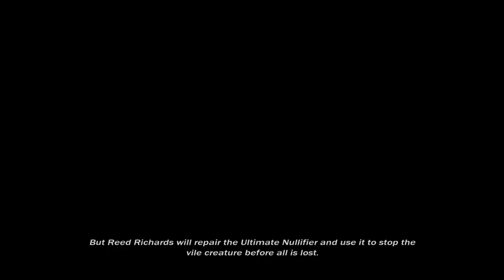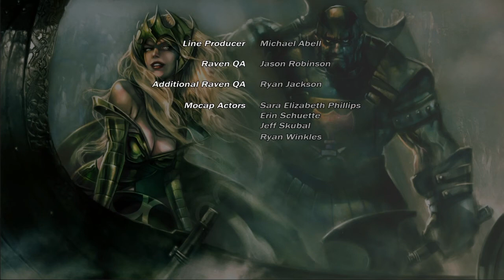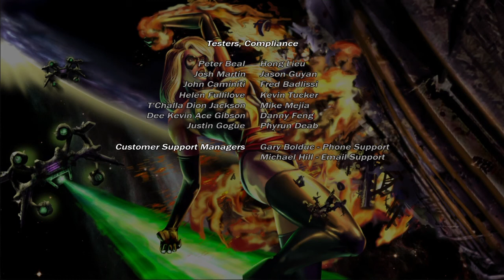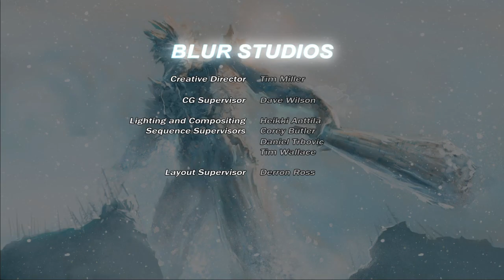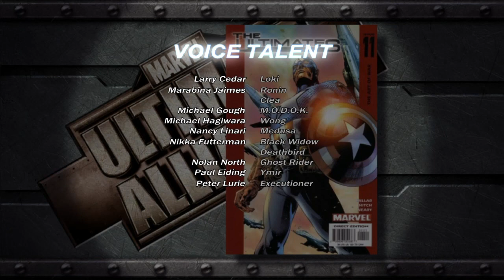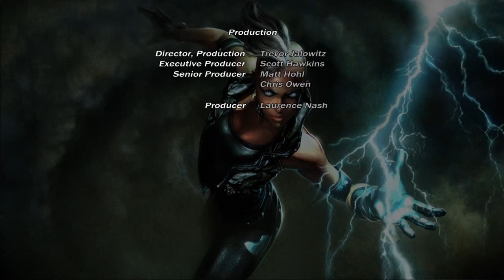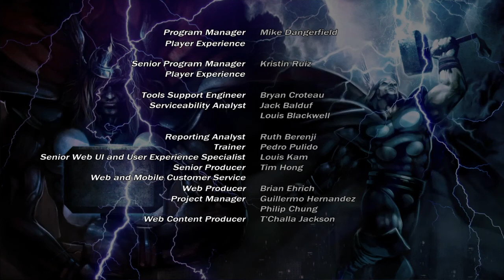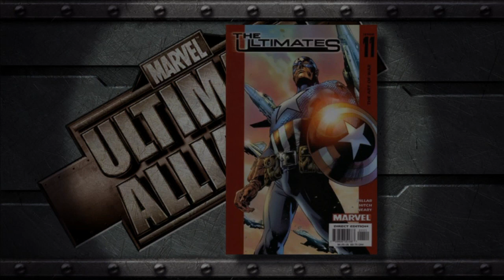Ultimate Alliance Gameplay part 35 FINALE ENDING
This is the final part of Ultimate Alliance! Thank you all for sticking by me on this long epic journey I hope you guys enjoy this last episode of Ultimate Alliance!!